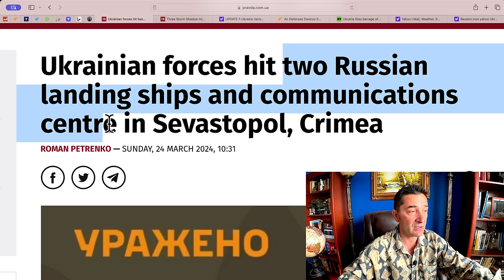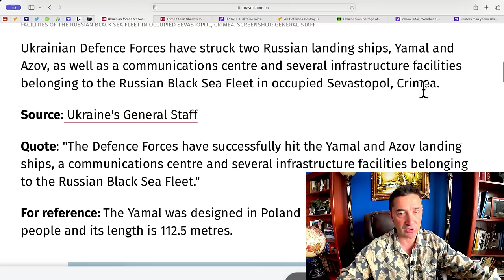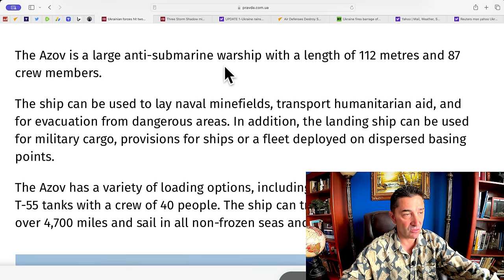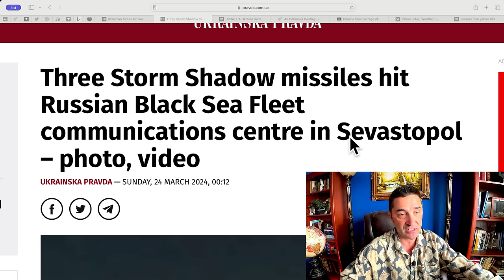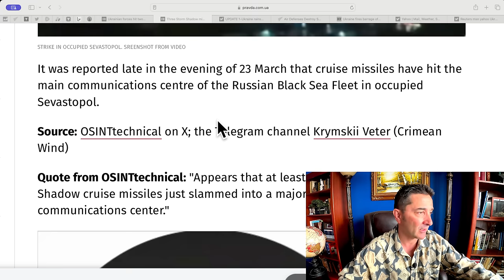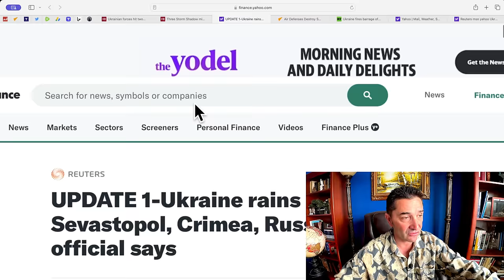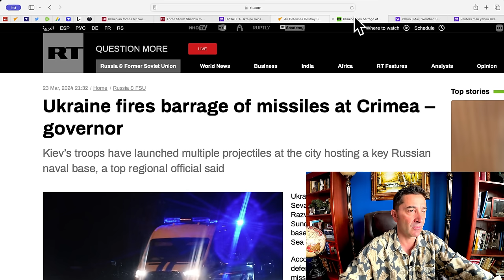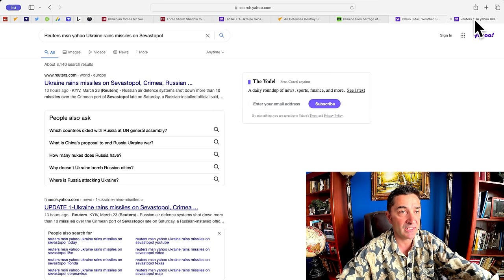Massive Ukraine Storm Shadow Missile attack on Crimea hits 2 Russian Landing ships. More than 10.